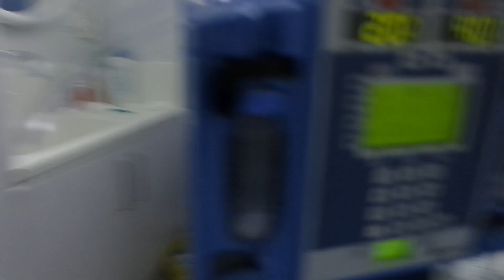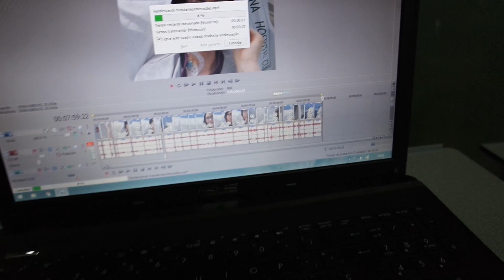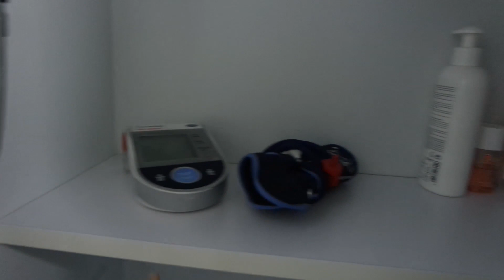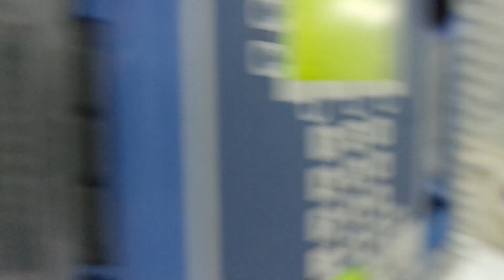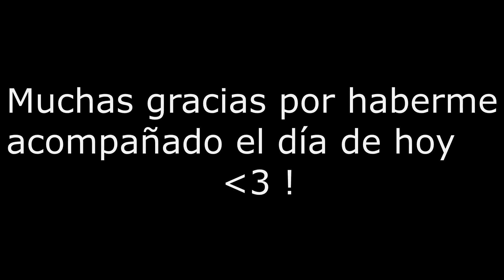Trasplante de Médula: Un día conmigo. Aislamiento hospitalario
¡Acompañame en el día de hoy ingresada en el hospital por un trasplante de médula haploidentico!
Ya llevo 14 días y estamos en el +7 del trasplante.

¡Gracias a tooodos por el apoyo!